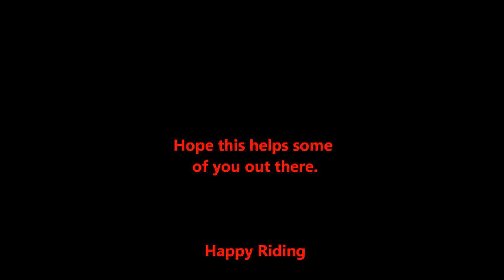Pro Cycle Carb Mod. What they don't tell you.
After the Procycle carb mod I ran into some issues. This is my fix. If you have a different fix let me know.